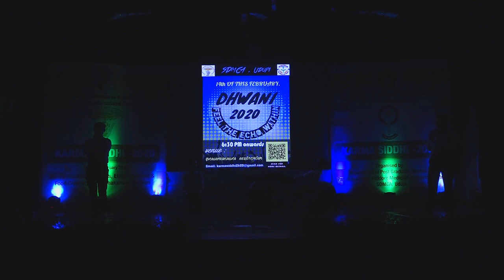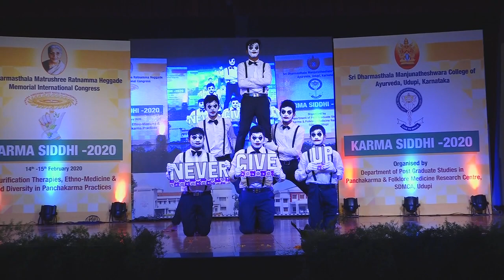"ಧ್ವನಿ"-'feel the echo within' MIME Show by 3rd yr. UGs.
"Dhwani" is the Cultural event of International Congress Karma Siddhi-2020 conducted on 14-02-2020 by SDM College Of Ayurveda Udupi. "Never Give Up" is the slogan of this act, and the actors have expressed it well without speaking, with their classy acting & facial expressions which is the principle of the form. MC by Naseera Fathima.